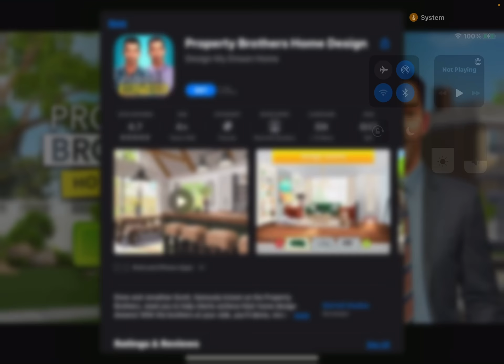Dumb Ways To Die